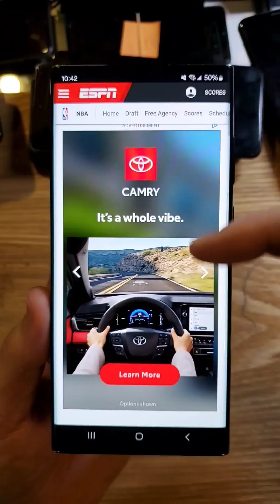I learned this ad blocking hack from @TechnicallyAlex and it worked this time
I tried that DNS hack that  @TechnicallyAlex  showed and here is my experience